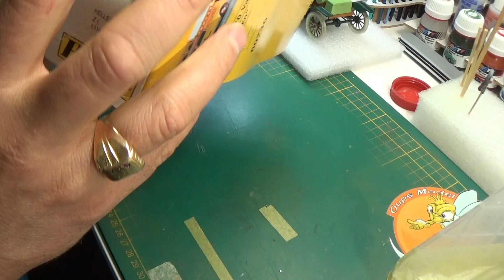Présentation du diorama pour le Ford T 1913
Bonjour les amis voici une vidéo de présentation du diorama pour la Ford T 1913 a bientôt pour la suite Bye Bye les amis !!